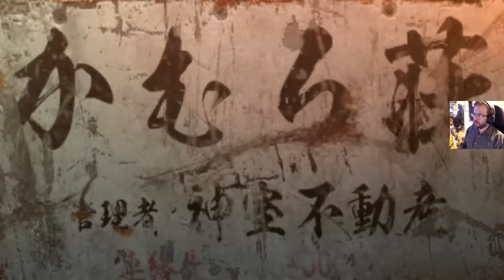Yakuza 0 läpipeluu - osa 21: Paluu Kamurochōon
Kiryu palaa yakuza 0 läpipeluussa Kamurochōon selvitellääkseen välejä Dojiman perheen kanssa.